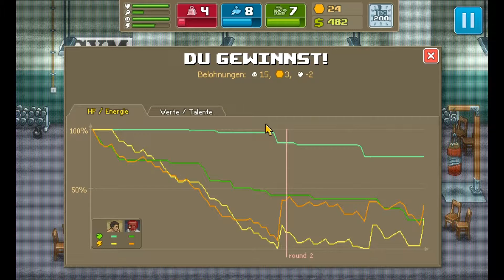Let`s Play Punch Club [Deutsch] #22 - Gegen den ersten der Liga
Punch Club Folge #22